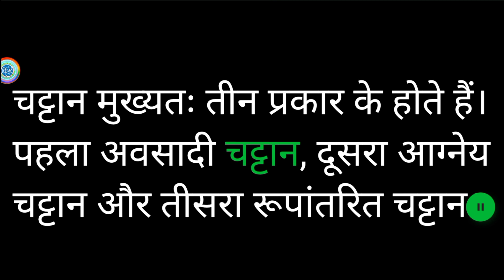चट्टान के कितने प्रकार होते हैं? सभी के नाम बताएं। चट्टानों के प्रकार by msh md sabir Hussain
चट्टान के कितने प्रकार होते हैं।
चट्टानों के प्रकार
by msh md sabir Hussain
चट्टान के कितने प्रकार होते हैं। सभी के नाम बताएं।
msh md sabir Hussain
चट्टानों के भाग
चट्टान के भाग
चट्टान के रूप
chattan ke bhag
chattano ke prakar
चट्टान के तीन प्रकारों के नाम बताएं।
chattan ke kitne prakar hote hain
ncert solutions